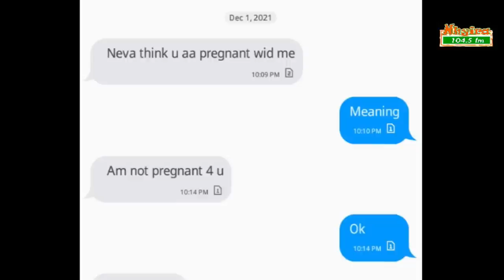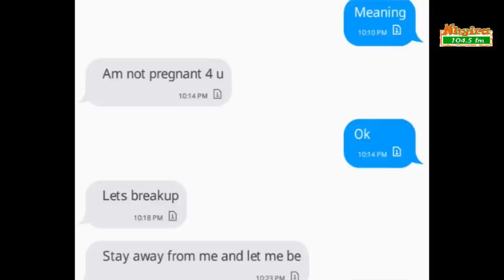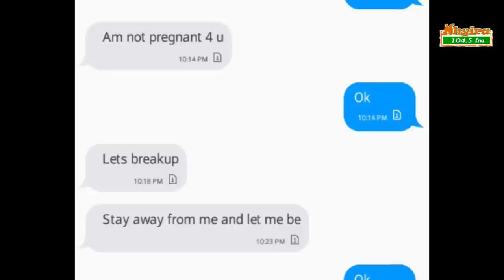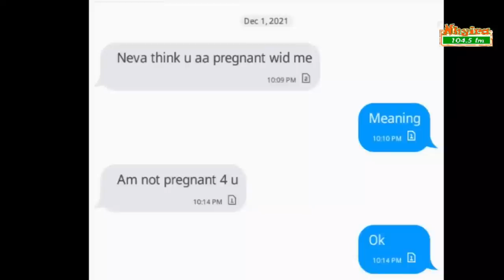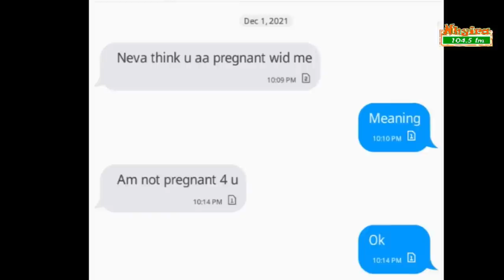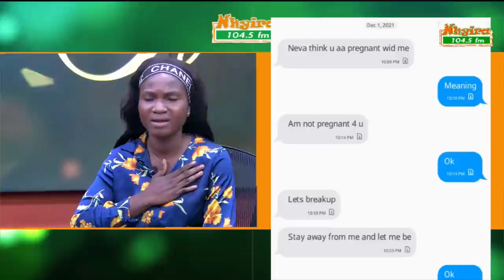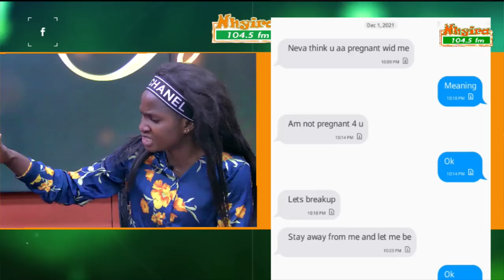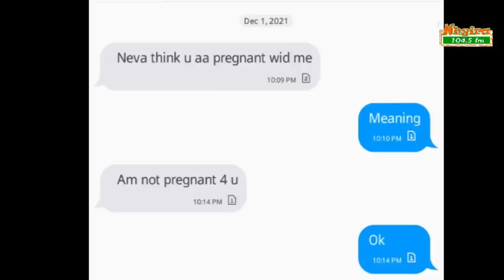Youngman claims her ex-fiancée has twice stated that he is not the father of her child.